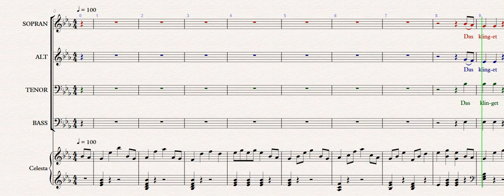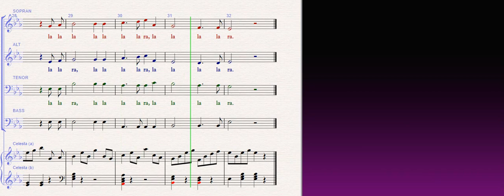Das klinget so herrlich Alt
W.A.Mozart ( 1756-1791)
(transponiert von G-Dur zu Es-Dur)